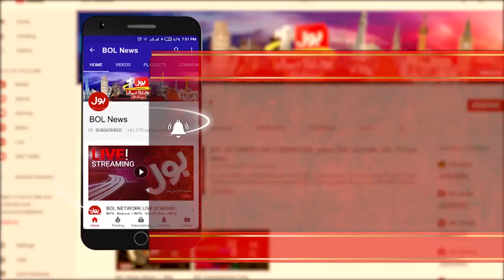Jahangir Tareen Group Meeting with Asif Ali Zardari? | Aisay Nahi Chalay Ga